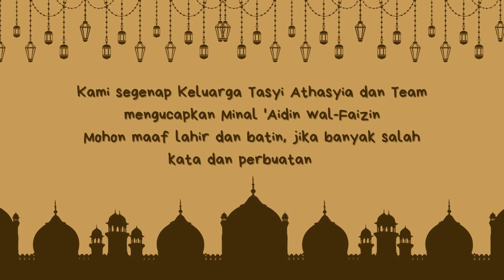TASYI VLOG MALAM LEBARAN ! BAGI - BAGI HAMPERS DAN PHOTOSHOOT TEAM!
00:24 Opening
00:54 Photoshoot
02:09 Bagi - Bagi Hampers
03:27 Farewell Dinner
09:00 Halal Bihalal
10:57 Closing

yang mau beli Bestwok bisa klik link di bawah ini

Channel aku upload setiap HARI RABU, JUMAT & MINGGU.